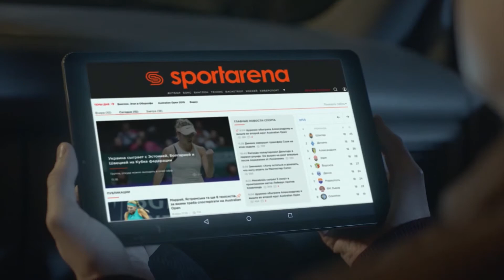Обзор матча | 3. ТАСКОМБАНК 2–2 CHECK POINT SFCK Street Football Challenge Kiev